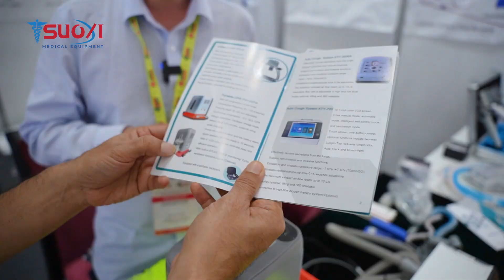আকস্মিক অজ্ঞান হলে কি করণীয়? দেখুন আধুনিক প্রযুক্তির ব্যবহার | Dr S M Shahidul Islam Ph.D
আকস্মিক অজ্ঞান হলে কি করণীয়?
ICCB মেডিকেল ফেয়ারে চীনের অত্যাধুনিক প্রযুক্তি Automatic CPR (Cardiopulmonary resuscitation) Machine, যা আকস্মিক অজ্ঞান হলে Automatic CPR করা যায়।

যোগাযোগঃ
ঠিকানা- শশী হাসপাতাল (আকুপাংচার), ২৪/১ (লিফটের ৫,৬ ও ৭) চামেলীবাগ, শান্তিনগর চৌরাস্তা, ঢাকা ।

[ Related K.W: শশী হাসপাতাল, আকুপাংচার চিকিৎসা পদ্ধতি, shashi hospital, শশী হাসপাতাল আকুপাংচার, শশী হাসপাতাল কোথায় অবস্থিত, sushi hospital, dr shahidul islam, sosi hospital, Shoshi hospital, akupuntur treatment, physical therapy, আকুপাংচার কি, best hospital in bangladesh, best hospital neer me, best doctor in bangladesh, best hospital in dhaka, pain relief hospital, ডাক্তার শহীদুল ইসলাম, pain specialist, dr.s.m.shahidul islam ]